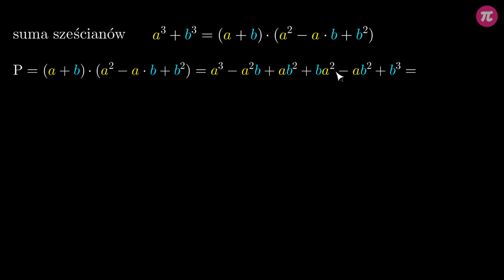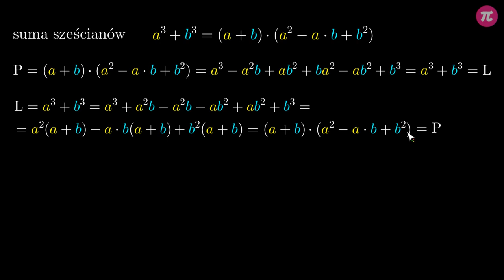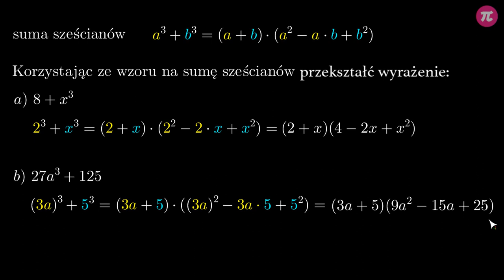Suma sześcianów #1 [ Sześciany w wyrażeniach algebraicznych ]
Z tej wideolekcji dowiesz się:
  - jak wygląda wzór skróconego mnożenia na sumę sześcianów.
  - jak korzystać ze wzoru na sumę sześcianów,
  - jak udowodnić prawdziwość wzoru na sumę sześcianów,
  - jak przekształcać wyrażenia korzystając ze wzoru na sumę sześcianów.

PLAYLISTA
Ta wideolekcja jest częścią playlisty [ Sześciany w wyrażeniach algebraicznych ]:
Z tego działu dowiesz się, jak wyglądają wzory skróconego mnożenia z trzecimi potęgami, jak je wyprowadzać oraz stosować w praktycznych przykładach, a także jak je wykorzystywać w zadaniach dowodowych.

Tutor: Krzysztof Chojecki
Konsultacja: Anna Grabek
Grafika podsumowania: Zofia Borysiewicz
Materiały: Krzysztof Chojecki
Redakcja: Małgorzata Załoga